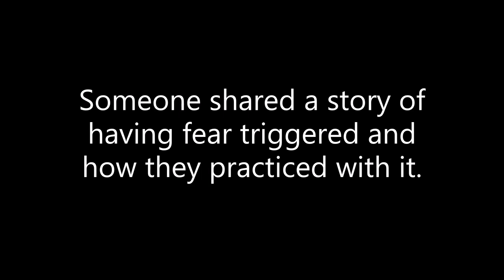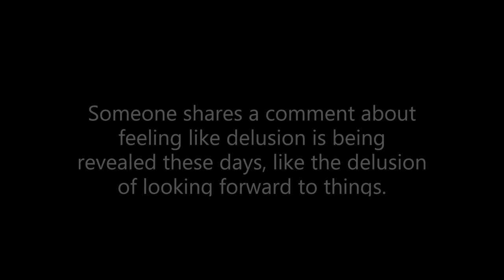Weekly Practice Group with Shelly Graf: Samadhi in Daily Life - 7/15/20